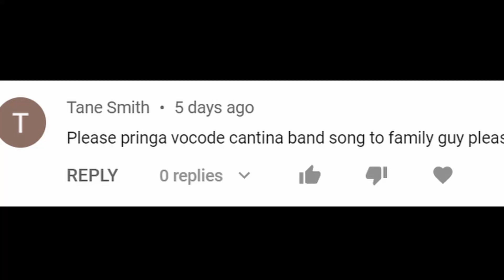Who Wants Chowder vocoded to Star Wars Cantina band